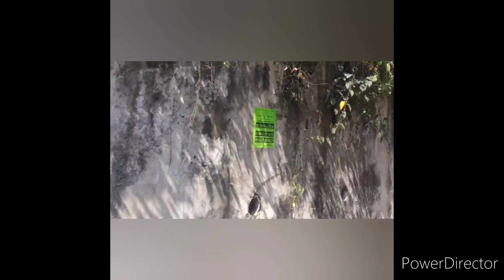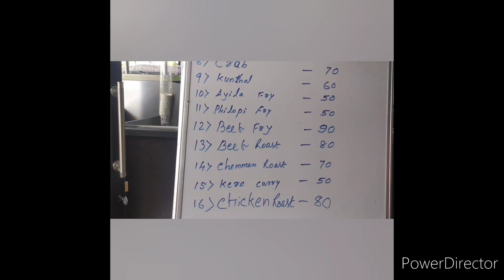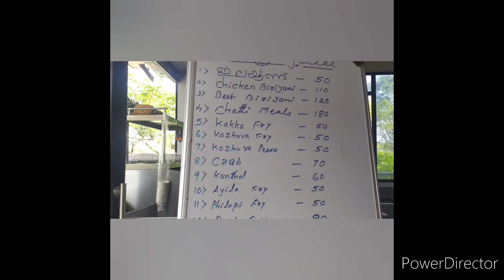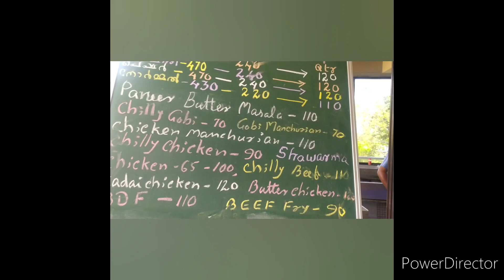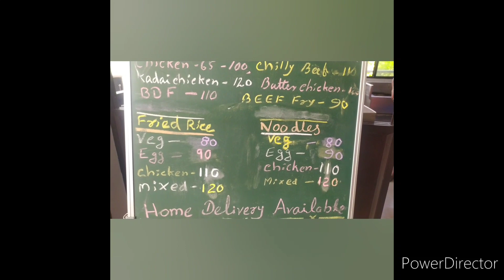അടിപൊളി ഫുഡ്ഡുമായി ഒരു റെസ്റ്റോറന്റ്